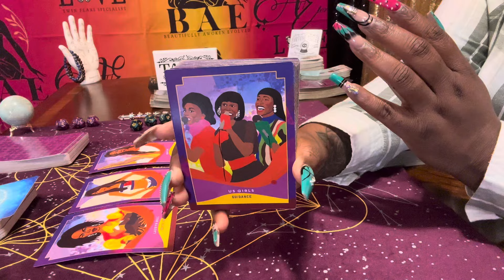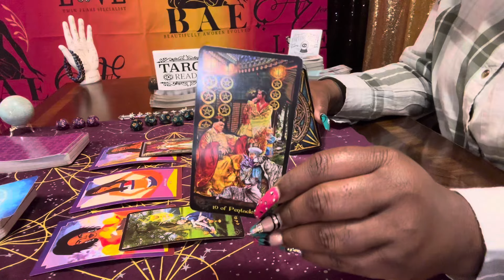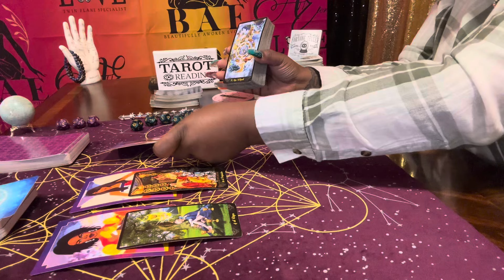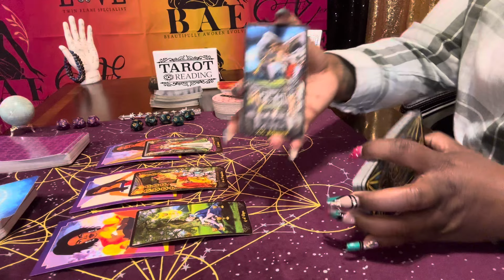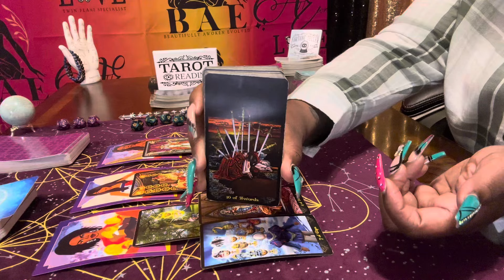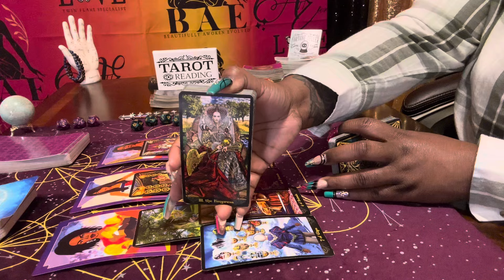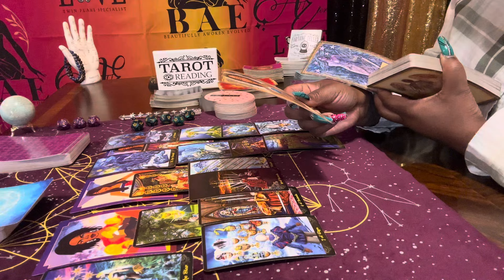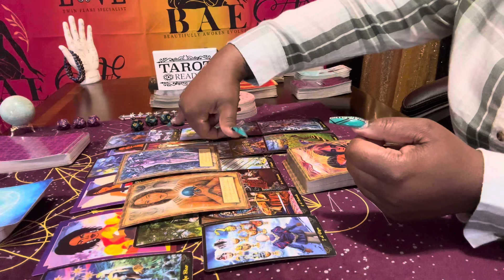Divine Feminine~Angels are near ministering & whispering this to you . Listen & pay close attention